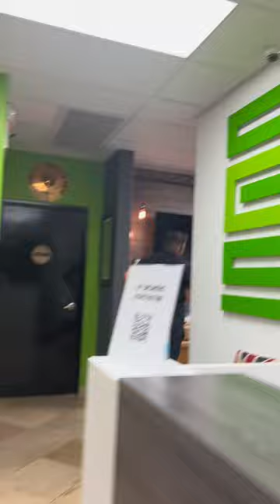Jeff Civillico Virtual Keynotes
Yes... virtual is still a thing! 🙂 I did my virtual "Work That Matters" keynote for Careforth from Show Creators Studios in Las Vegas the other day and it was a BLAST! Awesome group. It's amazing how interactive, engaging and FUN you can make virtual shows and keynotes with proper studio support.